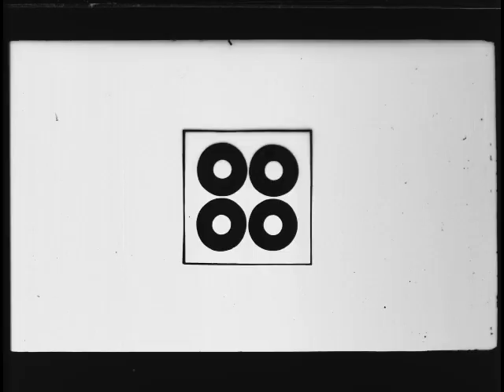Noticiero ICAIC Latinoamericano; No. 667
Noticiero 667 -5/7/74- Visita a Cuba de Nguyen Thi Dinh